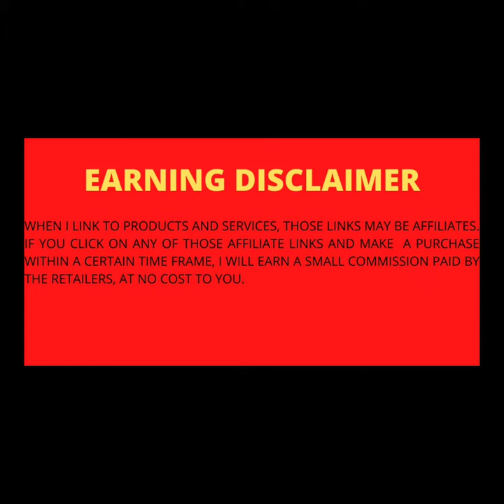|| PlayStation 5 Console || PS5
Product: PlayStation 5 Console
** Stunning Games - Marvel at incredible graphics and experience new PS5 features.

** Breathtaking Immersion - Discover a deeper gaming experience with support for haptic feedback, adaptive triggers, and 3D Audio technology.

**Lightning Speed - Harness the power of a custom CPU, GPU, and SSD with Integrated I/O that rewrite the rules of what a PlayStation console can do.